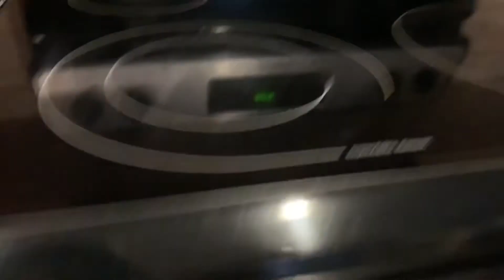Recette de Pain et pizza keto avec la pâte protéinée modifiée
Dans cette vidéo, je montre comment je fais du pain et la pâte à pizza avec la même pâte Protéinée modifiée faite à base de blanc d’œuf.
Ingrédients:
- 2 tasses de blanc d’œuf liquide ou blanc d’œuf de 12 œufs
- 1/2 cc crème de tartre
- 1/4 cc sel
- 1/4 tasse erythritol
-  1 tasse de poudre de protéine de blanc d’œuf
-  1 cc levure alimentaire
- 1 cs fromage en crème pour la pâte à pain (optionnel)